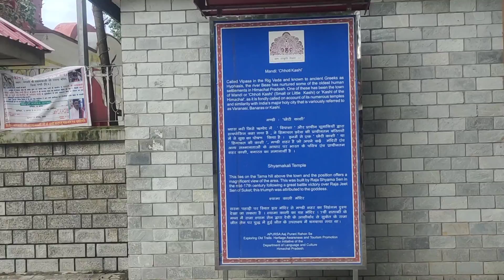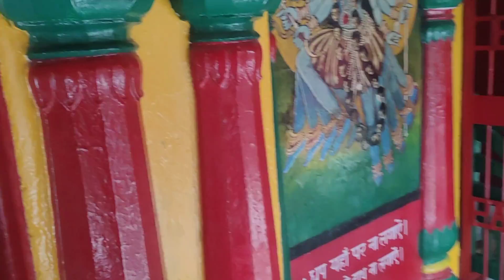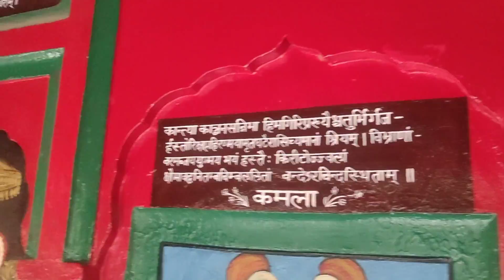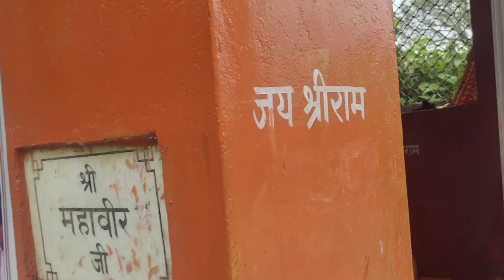Tarna devi temple mandi, darshan shiri tarna mata mandir himachal pradesh mandi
tour to tarma mata temple mandi himachal pardesh